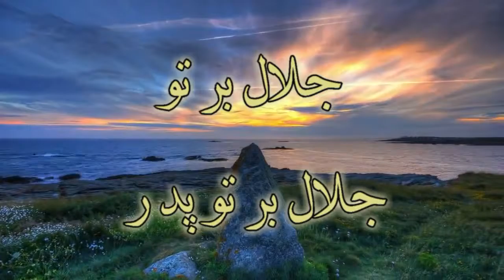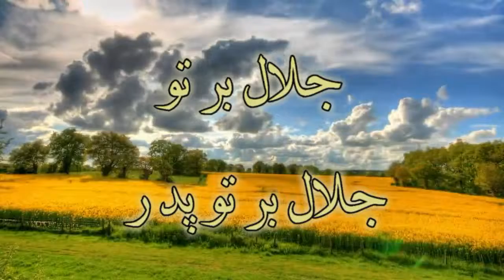Rooholghodos taze kon | روح القدس تازه کن